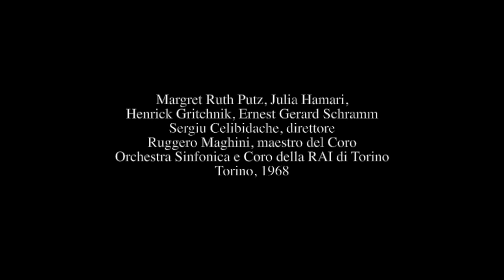Mozart: Requiem K626 - IV Offertorium - Putz, Hamari, Gritchnik, Schramm, Celibidache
Requiem K626

IV     Offertorium

Domine Jesu
Hostias

Margret Ruth Putz, Julia Hamari,
Henrick Gritchnik, Ernest Gerard Schramm
Sergiu Celibidache, direttore
Ruggero Maghini, maestro del Coro
Orchestra Sinfonica e Coro della RAI di Torino
Torino, 1968